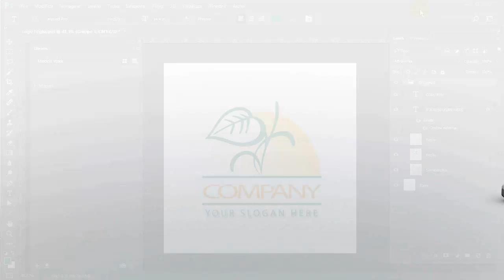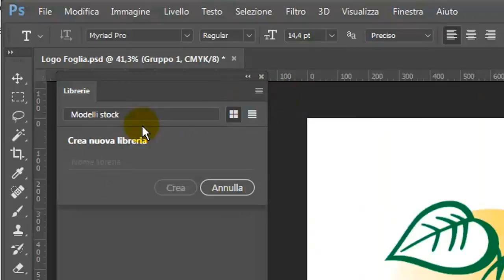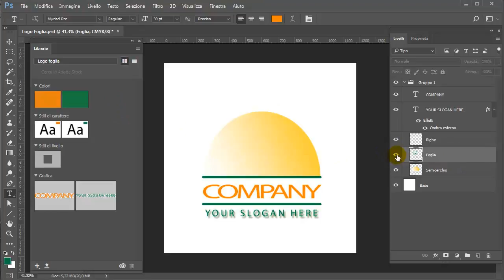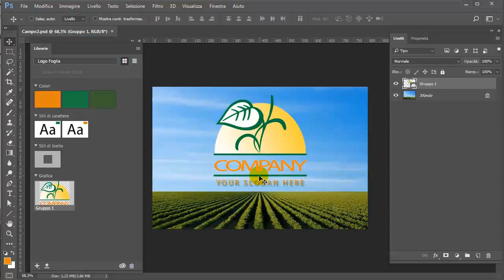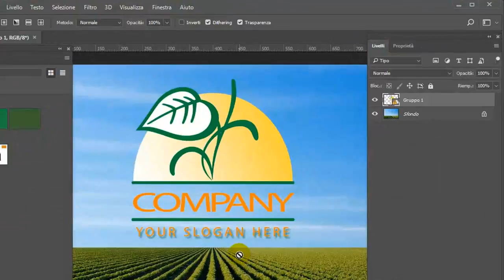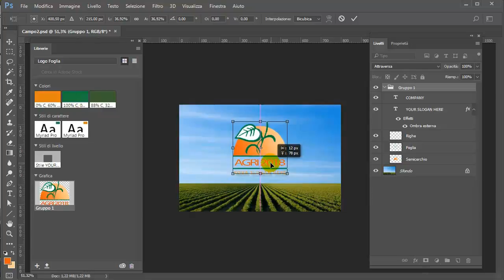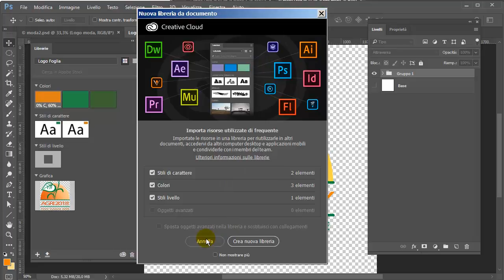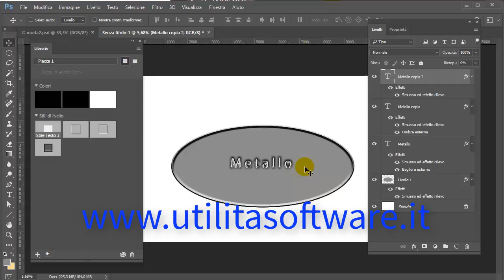Photoshop CC 2018: La libreria Creative Claud - Tutorial 127 Corso Base Italiano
Pannello Librerie e come crearle per salvare elementi grafici.